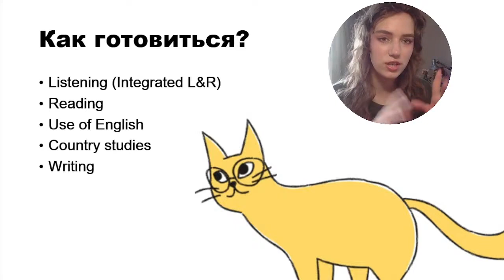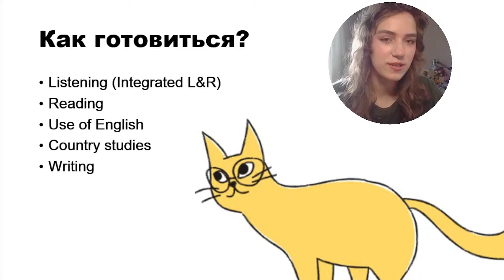Writing: самое важное | олимпиады по английскому | мейнкурс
Для записи на курс по праву пиши "АНГЛИЙСКИЙ" в наш телеграм по ссылке